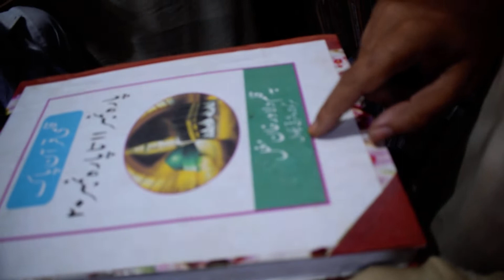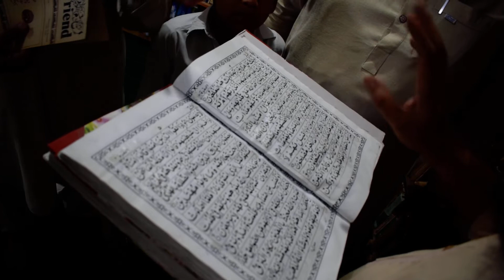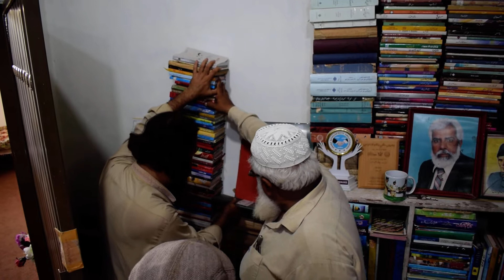کتب خانہ راجہ نور محمد نظامی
کتب خانہ راجہ نور محمد نظامی بھوئی گاڑ ٹیکسلا